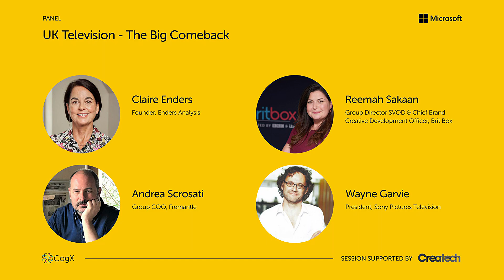UK Television – The Big Comeback | CogX 2020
UK Television – The Big Comeback

Claire Enders - Founder - Enders Analysis
Reemah Sakaan - Group Director SVOD & Chief Brand Creative Development Officer - Brit Box
Andrea Scrosati - Group COO - Fremantle
Wayne Garvie - President - Sony Pictures Television

Brought to you by the Creative Industries Council, the Createch stage will offer an upbeat vision of how converging creativity and technology can improve how we connect, create, and consume.Discover the pioneers re-imagining TV, theatre, fashion, music, and community, and inventing new possibilities for audiences, creatives, and investors.Between sessions, short films will showcase innovative creativity to keep you stimulated and entertained. Come and be inspired.